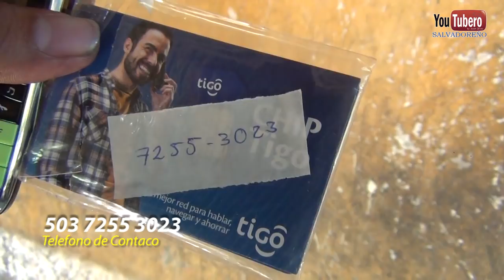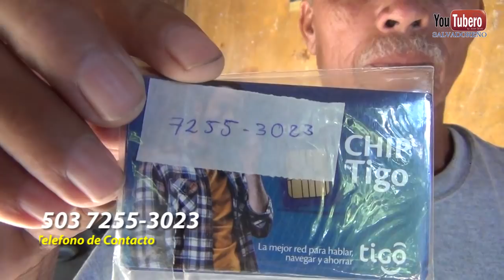Bernabé y Raúl Su Historia Zacatecoluca, La Paz, El Salvador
En la carretera Panamericana en el municipio de Zacatecoluca, departamento de La Paz hay una historia de amor de casi medio siglo, de una pareja que cada día camina más de 20 Kilómetros buscando botellas  y latas de aluminio, para poder sobrevivir, ellos son Bernabé Rivera Durán y José Raúl Medrano, de 96 y 94 años de edad respectivamente. Visten casi siempre la misma ropa y sobreviven con menos de 1 dólares al día.
Te invitamos a ver este video.